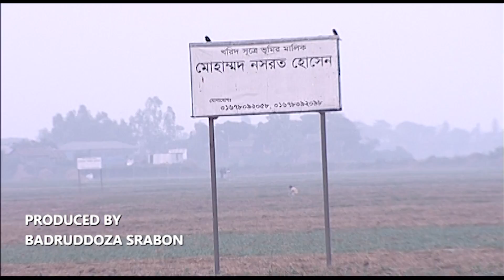কৃষি জমিতে ইটের ভাটা হুমকিতে ফসল উৎপাদন। ইট ভাটা করার নিয়ম